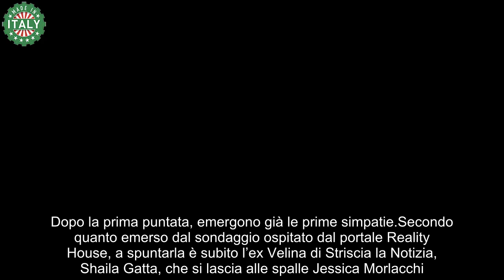Preferito Grande Fratello Shaila Gatta e Jessica Morlacchi si contendono il primato, i sondaggi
Preferito Grande Fratello, chi è dopo la prima puntata del reality? I sondaggi

Chi è il preferito del Grande Fratello 2024 dopo la prima puntata del reality condotto da Alfonso Signorini? L’edizione è appena iniziata, ma i concorrenti finora nella Casa hanno già mostrato i loro pregi e difetti. Due i nomi che potrebbero spuntarla in cima ai sondaggi: Shaila Gatta e Jessica Morlacchi.